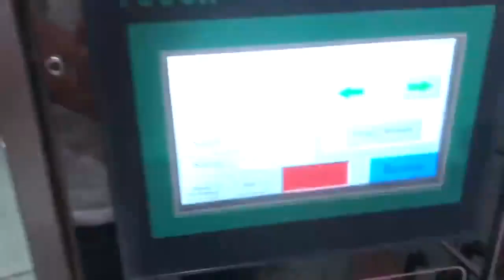Automatic Small Sugar Bulk Hard Soft Candy Packing Machine With Volumetric Cup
Automatic 1kg Rice Cereal Raisin Oatmea Beans Seeds Volumetric Cup Filler Filling Packing Machine
Granule Rice Salted In-shell Peanuts Packing Machine With Volumetric Cup
Fast Speed Volumetric Cup 1kg Coffee Beans Cereal Grain Rice Packing Machine
Automatic 10-100g Sugar Rice Monosodium glutamate condiments Filling Packing Machine with Volumetric Cup
Automatic Volumetric Cup System Filling Coarse Salt Seeds Sunflower Seeds Nuts Peanuts Packaging Machine